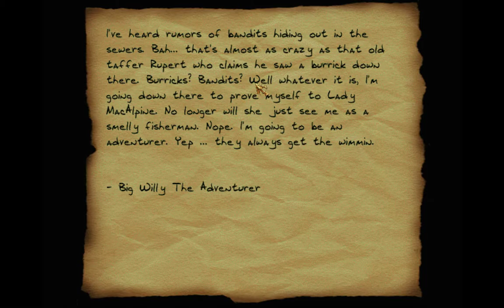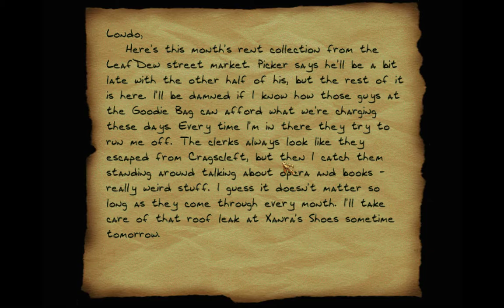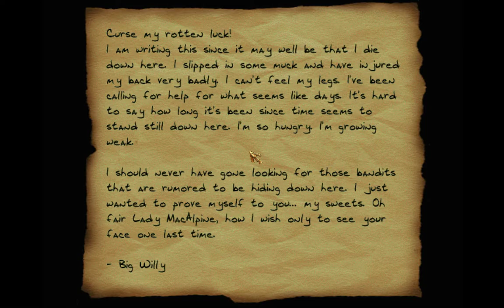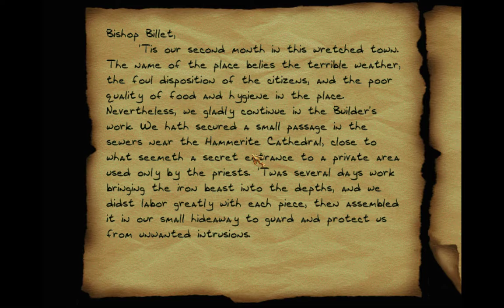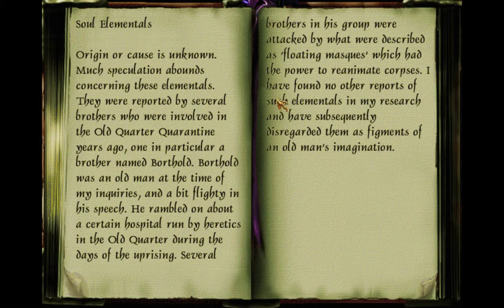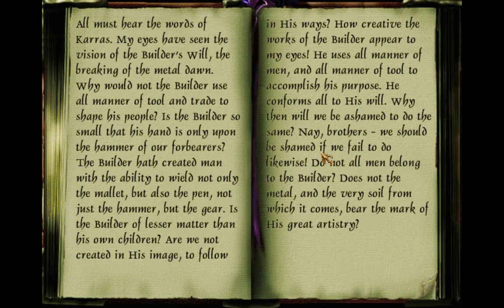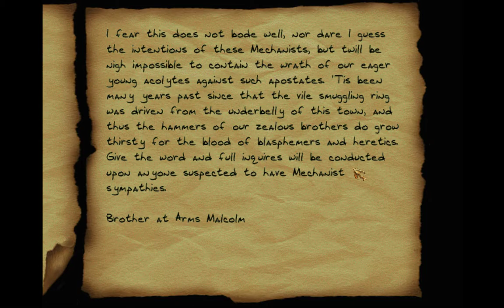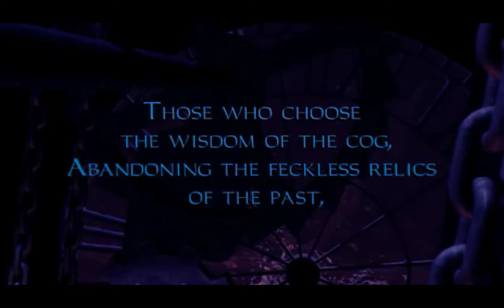Thief 2X: Shadows of The Metal Age | Full Walkthrough (No Commentary) Pt 7